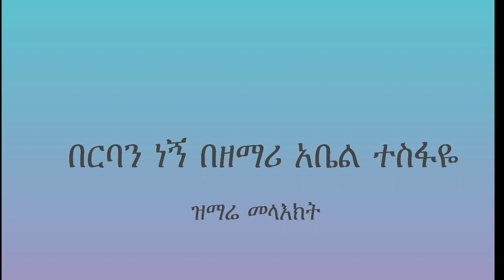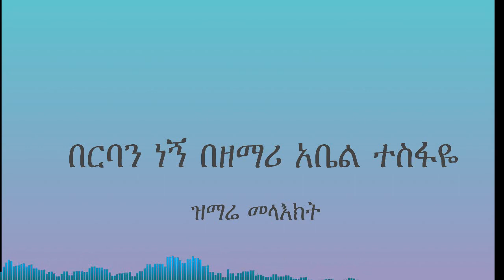በርባን በኝ መዝሙር - ዘማሪ አቤል ተስፋዬ - Berban negn Zemari Abel Tesfaye